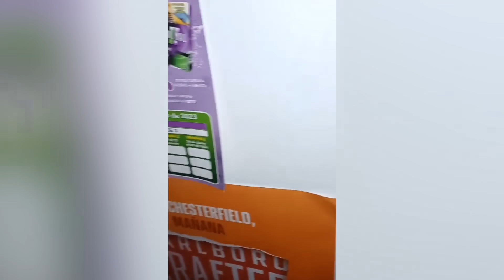TERROR en MÉXICO 🇲🇽 ¿QUÉ ESTÁ PASANDO en los OXXO?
En los últimos días muchas personas en México están grabando algo aterrador en los OXXO, unas tiendas, negocios del lugar.
¿Qué está pasando en los Oxxo?
Luces que prenden y apagan, puertas que se abren solas de los congeladores, ruidos, objetos que se caen y rompen y más.
Tanto trabajadores de los Oxxo como clientes graban los sucesos paranormales y extraños que están sucediendo.
Muchas grabaciones están subidas a TikTok.
Terror en México 🇲🇽
Es el país en donde están pasando cosas perturbadoras en los Oxxo.
Da mucho miedo y suele pasar en el turno noche. ¿Fantasmas? ¿Vos qué opinas?